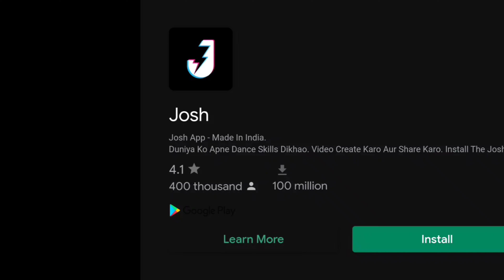chotta bheem car driveing gameplay/entron for kids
Race with Chhota Bheem and be a hero saving villagers fighting against enemies.

Now pick your favorite avatar of Chhota Bheem, be it as Safari Boy or Jungle Boy! Chhota Bheem is always there to save the day!! Lets Play and race across the world.

Collect tons of new Power-ups with which you can defeat your enemies and have an amazing new experience each and every time. So come on and play the whole game again with a completely different and new gameplay!!!

Race with Chhota Bheem through exciting worlds of Dholakpur, Kathmandu, Incan, Petra , Bali & Shinobi!

A unique game of Speed Racing that has Chhota Bheem The Hero as a fire fighter, a hero taking on the Asuras, helping his friends and much more while racing throughout the villages.

This time Chhota Bheem and his friends Raju, Chhutki, Jagu and Dholu Bholu have a very important mission.
They have to travel through the 6 different worlds and help the citizens to solve their problems.
You are the one that must join Chhota Bheem and guide him through his adventures!
Bheem is driving fast cars in these exciting race tracks to accomplish his mission faster!
Unlock special super-powers, find hidden places, collect all achievements, buy new cars and become the best hero in the world by reaching the top of the leaderboard!

Features:
🔸 Explore 6 worlds full of adventures: Petra, Bali, Incan, Kathhmandu, Dholakpur, and Shinobi!
🔸 Compete with other heroes in 6 leader-boards - can you become the best in all worlds?
🔸 Meet your favorite super-heroes and help them to save the day!
🔸 Unlock 6 different super-powers that will help you on your journey!
🔸 3 Avatars of Chhota Bheem!
🔸 Find hidden places and surprises!
🔸 Complete missions and get generous rewards!
🔸 Collect all 24 cars and try them all!
🔸 Boost your special-powers for even better results!
🔸 Show how much you can achieve in the endless race mode!
🔸 Enjoy nice music and sounds!

Enjoy this special new addition of Chhota Bheem Speed Racing to Nazara's portfolio of superhit games - Chhota Bheem Jungle Run, Chhota Bheem The Hero, Chhota Bheem Talking Toy and Chhota Bheem Race

Chhota Bheem Speed Racing respects your privacy, does not store any personal information and does not allow you share this information.
We do require a few additional Permissions to function:

1. READ_EXTERNAL_STORAGE & WRITE_EXTERNAL_STORAGE
These permissions are needed to cache and read ad content during the game play

2. ACCESS_COARSE_LOCATION
This permission is needed to show suitable ad content for targeted user for better ad experience

3.RECORD_AUDIO
This is required for zapr SDK which is integrated with this app for the purposes of profiling the device on media consumption and other device data and utilizing the same to target relevant content and ads to the device ("Services") pursuant to the terms and conditions of RBL Services ("Terms of Use")